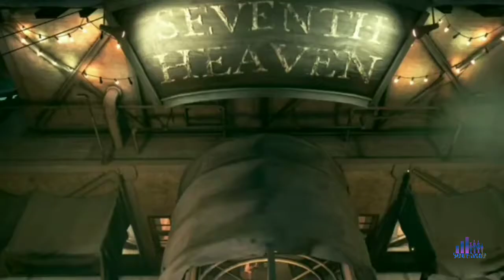Cloud Jesse Tifa |who do you like? | Final Fantasy 7 remake | home sweet slum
Recall childhood memory final fantasy VII
Greatest game ever
Stunning cool characters